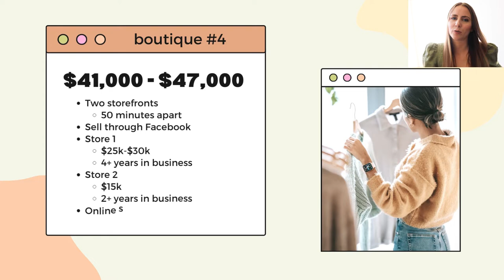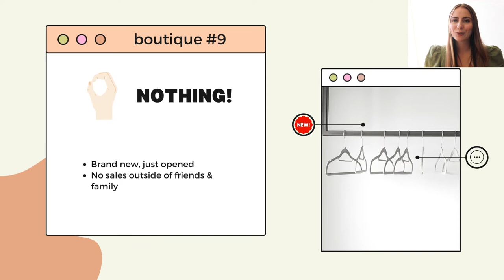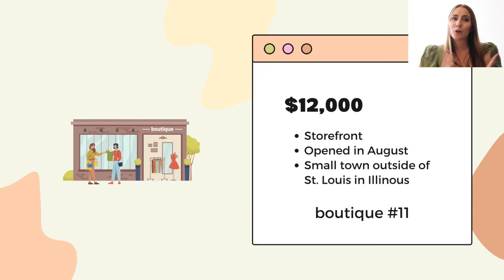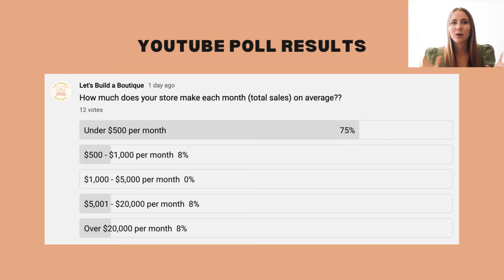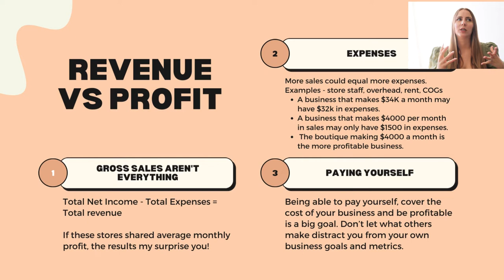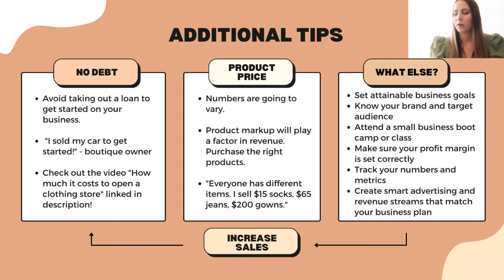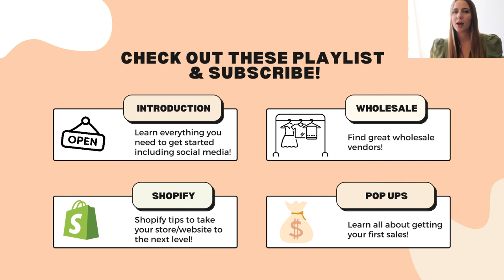Clothing Store Average Sales Per Month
How much can you make owning a clothing store? In this video, we are looking at the average sales per month of a sample of clothing store owners! Some of these clothing boutique owners are online only, while others also have a physical brick and mortar or sell at local vendor events.

What are the average sales for a small retail store?

Let's make some sales!

-elle gee